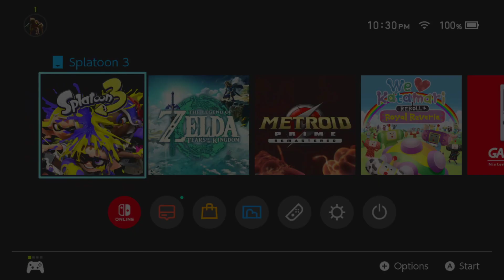Cephalopod & Chill - Splatoon 3 (Part 3)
Hiya! In this third episode of Splatoon 3, we continue to flip through catalogue pages. Enjoy!